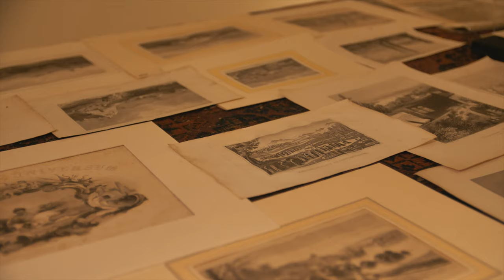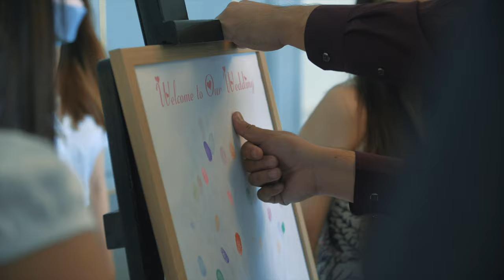My Beloved Wife 我亲爱的老婆 | Panasonic GH5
A Wedding short film

Gear Used:
Panasonic GH5

Lights:
Neewer 660 LED Light
Ulanzi iLight LED

A special thanks to each and everyone in this video for their assistance

Drop me a message for any collab work and let’s create stories